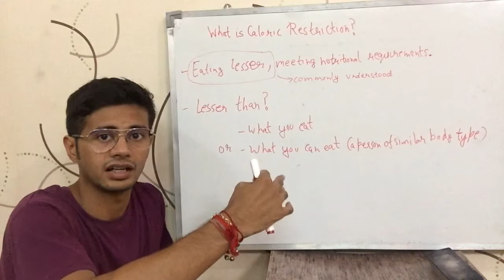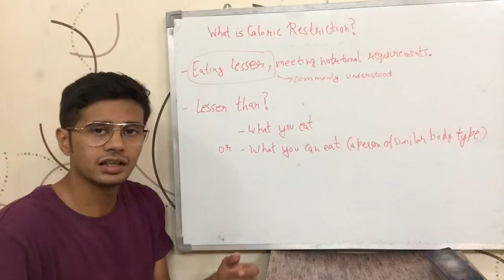What is Caloric Restriction? (Hindi)